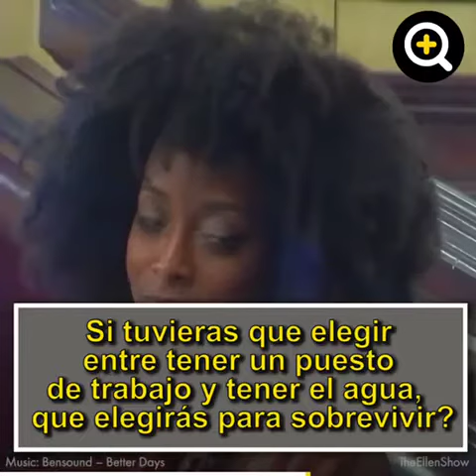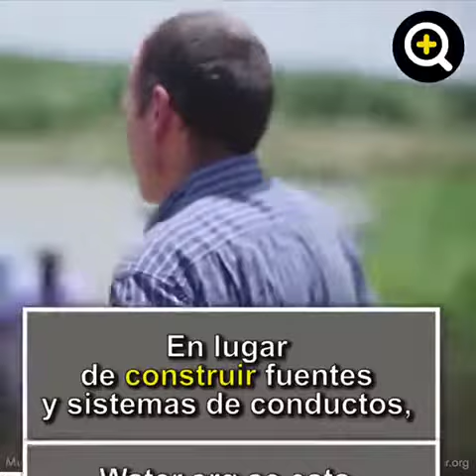-No hay agua -¿Cómo que no hay agua?